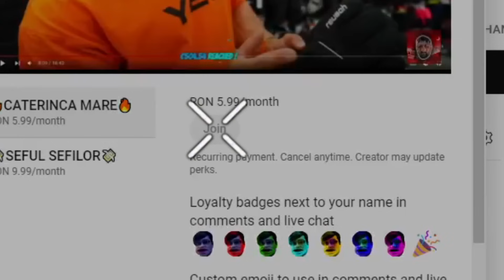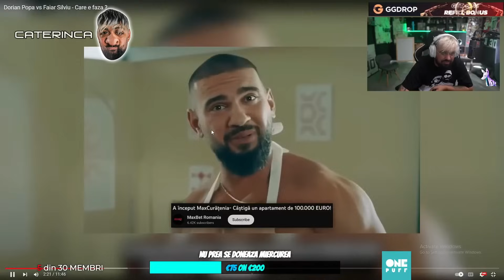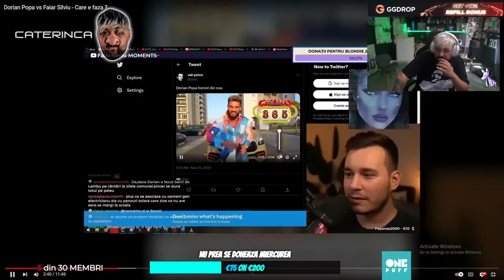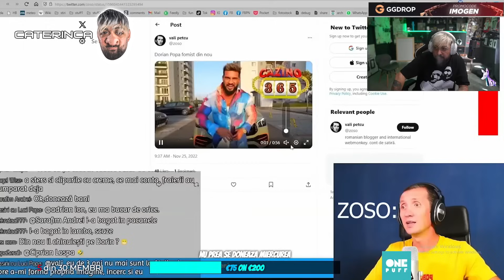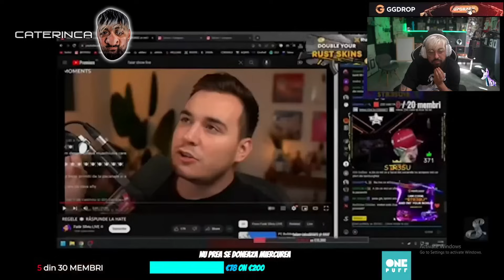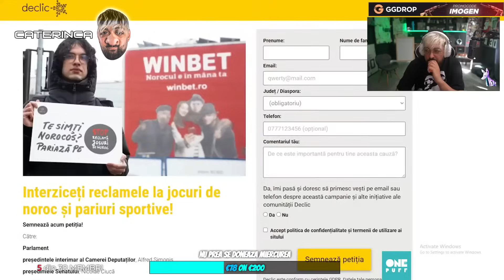IMOGEN REACTIONEAZA LA DORIAN POPA VS FAIAR SILVIU - CARE E FAZA?